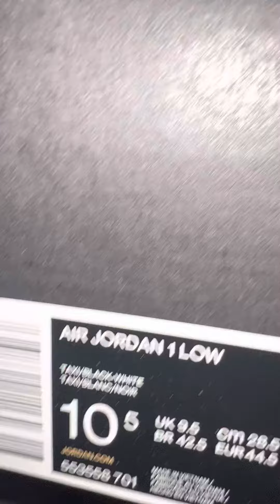Air Jordan 1 black taxi (low)